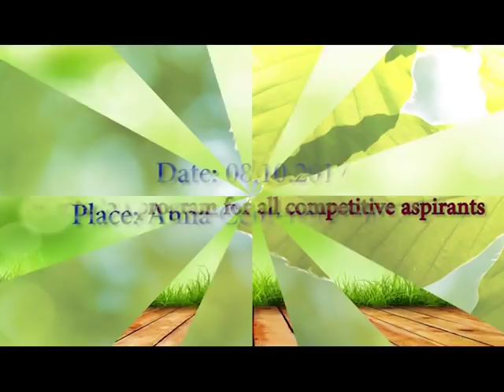Orientation Program for Competitive Examination Aspirants by Mr. K. Vijay Kumar IPS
Anna Centenary Library conducts Orientation Program for Competitive Exams Aspirants on every Sundays at 11 am to 1pm. Mr. K. Vijay Kumar IPS, Sr. Security Advisor, Ministy of Home Affairs, Government of India will be the resource person